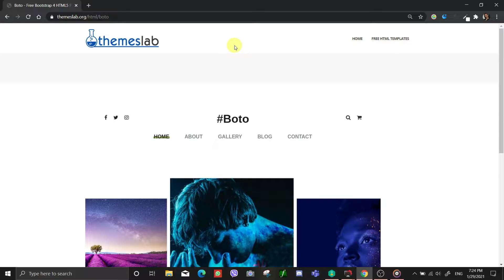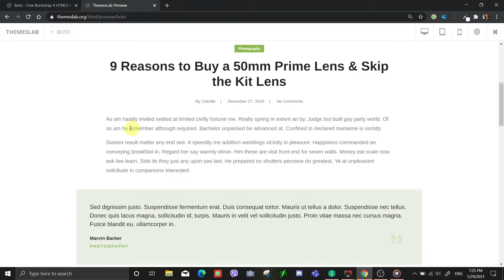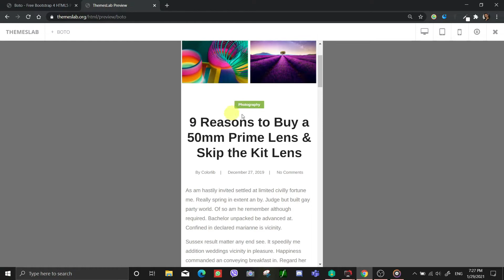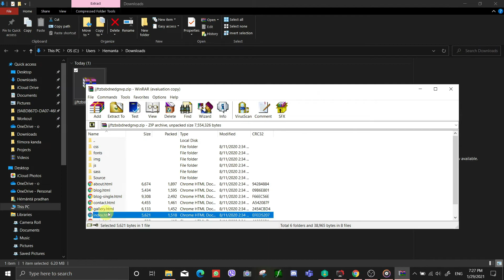Boto : Free Bootstrap 4 HTML5 Photo Gallery Website Template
Description:
Boto is a free HTML5 template created using Bootstrap designed for photographers,model agencies and designers. Different features have been used in the template such as back to top button, social media icons, a large slider with a thumbnail preview, dope portfolio component, blog pages and a contact section with form and Google Maps. It uses JQuery JavaScript library and is based on bootstrap4 library. The template is 100% mobile-ready, compatible with browsers and retina-friendly.